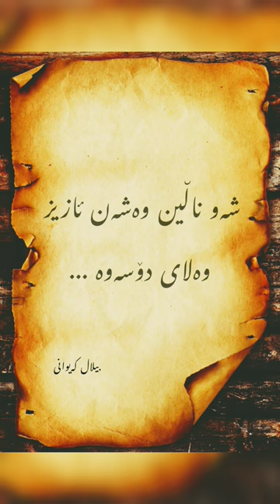بیلا_کەیوانی مەولەوی مەحوی شیعر ئەدەب